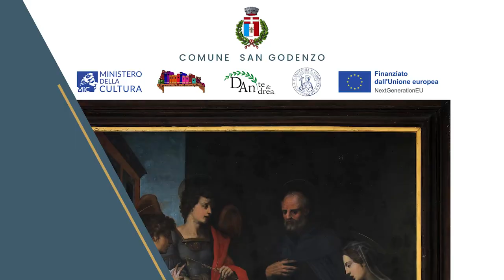"L'Annunciazione ritrovata" a San Godenzo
Fino al 25 settembre 2023 l’Abbazia di San Gaudenzio in Piazza Dante a San Godenzo ospiterà la preziosa copia dell’Annunciazione di Andrea del Sarto attribuita a Jacopo Chimenti, noto come l'Empoli. Il dipinto fu commissionato per sostituire l’originale all’interno della chiesa della compagnia di San Michele Arcangelo, poco distante dalla millenaria abbazia fulcro del abitato di San Godenzo. Nel 1785 la compagnia fu soppressa in seguito alle leggi emanate dal Granduca Pietro Leopoldo e l’edificio fu venduto alla famiglia Visani che tenne il dipinto in casa propria fino alla morte di Suor Teresita che la donò come lascito alla congregazione di Santa Marta. La congregazione ha gentilmente concesso temporaneamente il dipinto al comune di San Godenzo affinché tutti possano godere di tale opera. Un’occasione eccezionale dunque per ammirare una copia d’autore di quell’annunciazione di Andrea del Sarto oggi collocata nella galleria palatina e nata proprio per San Godenzo. Questo piccolo borgo arroccato sugli appennini, cantato da Dante e dipinto da Andrea del Castagno offrirà al visitatore interessanti scoperte sulla storia di questo angolo di Toscana, della sua abbazia millenaria e del fallimentare convegno ghibellino di cui si fece protagonista lo stesso Dante Alighieri.

La mostra sarà visitabile fino al 25 settembre anche in orario serale, per maggiori informazioni contattare il comune di San Godenzo.
Francesca Parrini